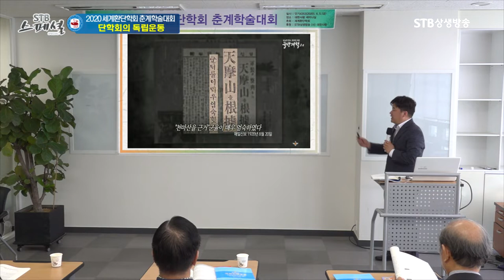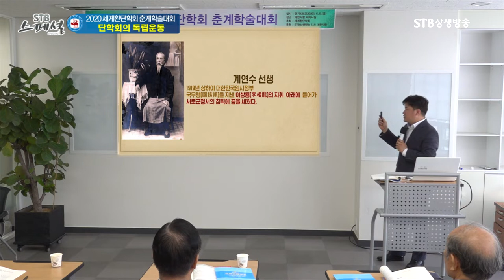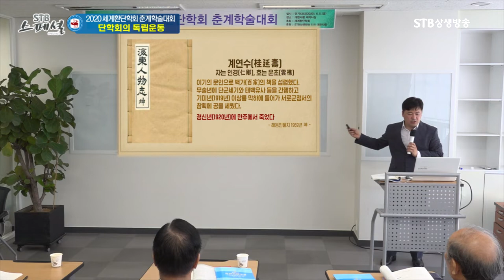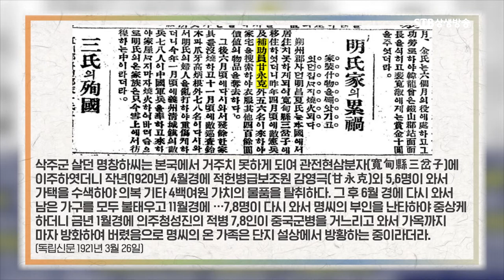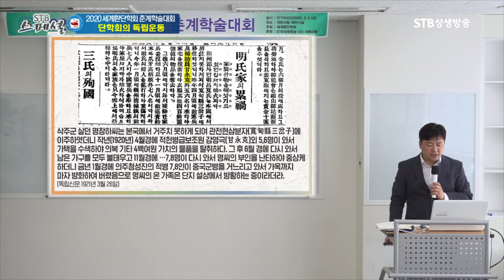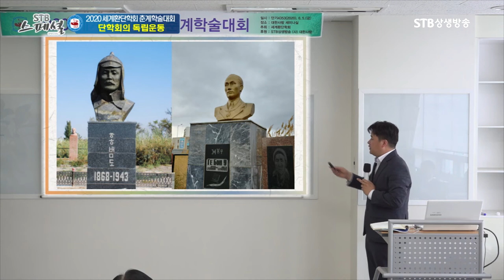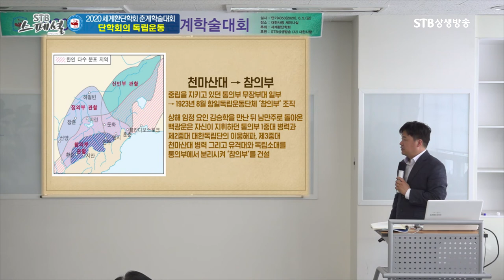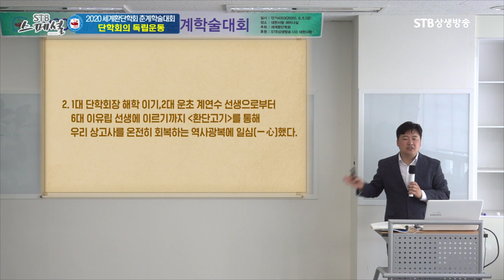단학회의 독립운동과 봉오동 전투 직후에 벌어진 일제의 초토화 계획ㅣ서간도 독립운동의 사상적 기반이 단학회ㅣSTB상생방송